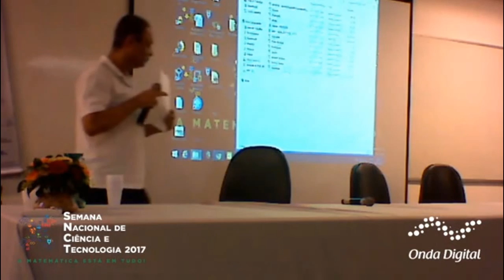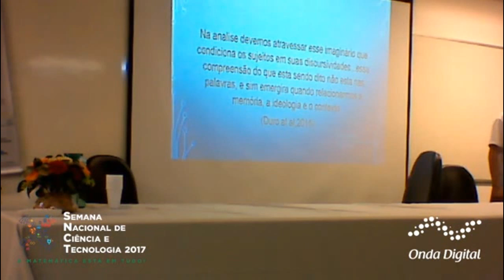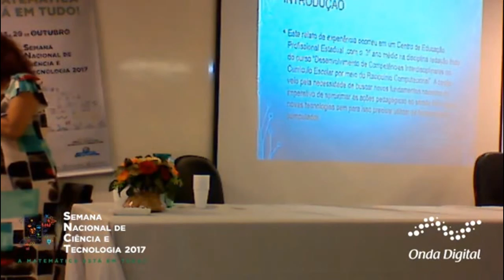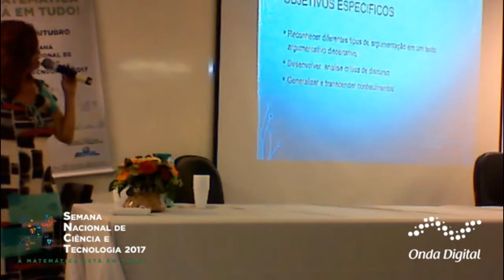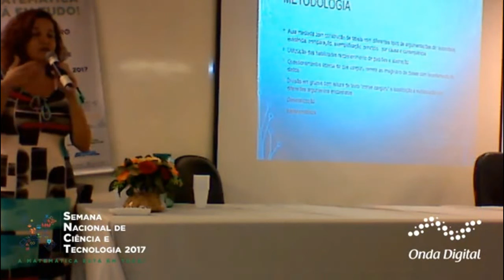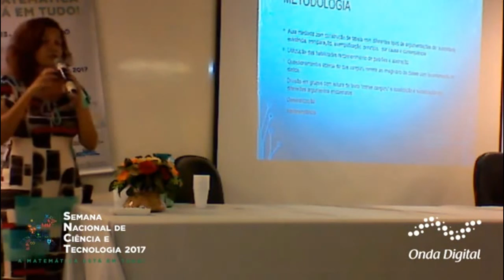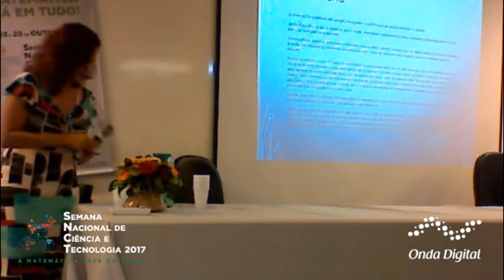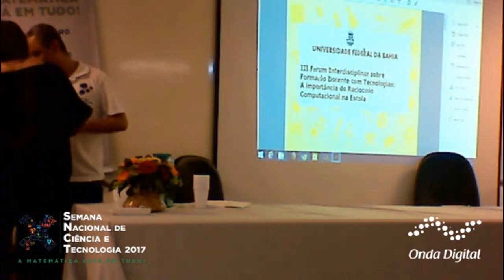Comunicações Orais - Yasodhara Chagas, Rosemayre Alvaia, João Caetano, Celi Neuza - III Fórum